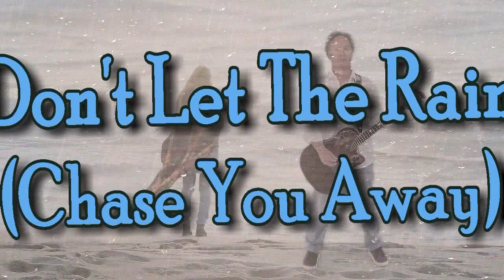Don't Let The Rain (Chase You Away) by Russ Maines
With Tropical Systems appearing more and more frequently these days, Russ Maines makes a moving plea, Don't Let The Rain Chase You Away.